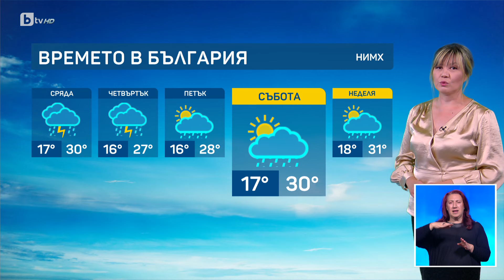BTV Времето (04.06.2024 г. – централна емисия) | БТВ